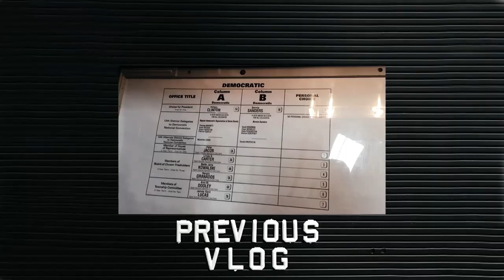RETURN OF THE DRONE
ADD ME ON SNAPCHAT: JoshSobo

SONG: YOUTH LAGOON - JULY
Camera used in this video: iPhone 6s
Drone: DJI Phantom 3 Standard